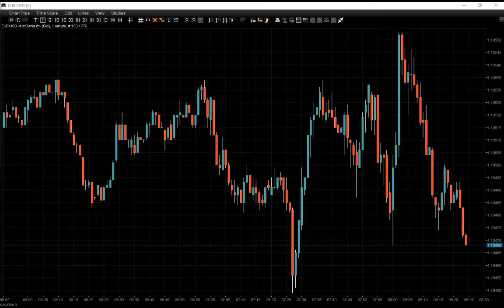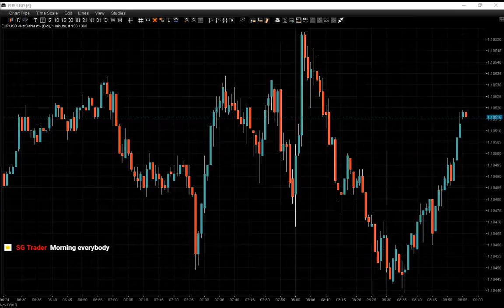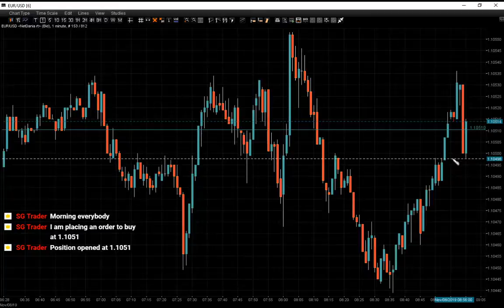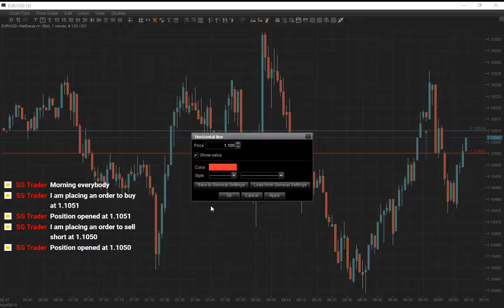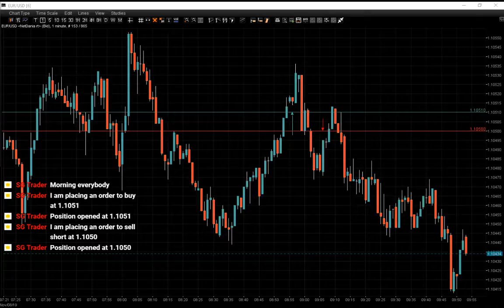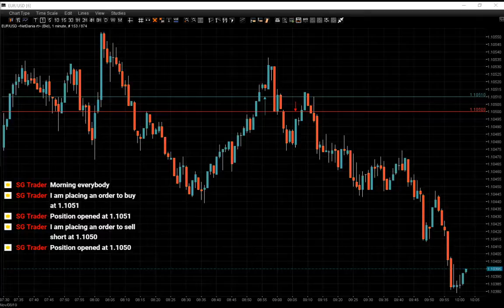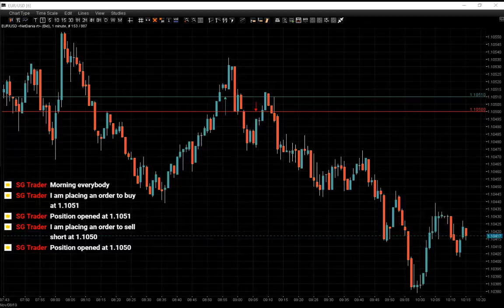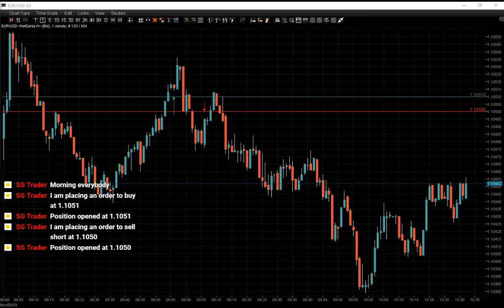Live from London - Forex Trading Session.